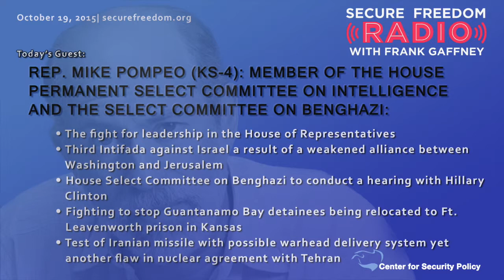Rep. Mike Pompeo: Iran intends "to develop a nuclear arsenal"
Rep. Mike Pompeo talks with Frank Gaffney about the fight for leadership in the House, the weakened alliance between Washington and Jerusalem, and how the House Select Committee on Benghazi will conduct a hearing with Hillary Clinton. He also discusses Guantanamo Bay and the flaws with the Iran Nuclear Deal.